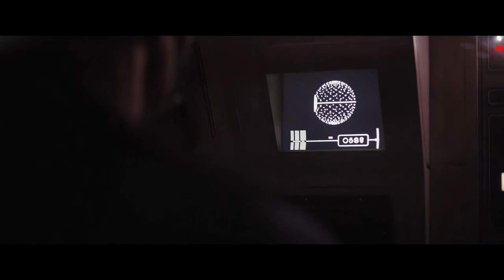Rogue One - La llegada de Darth Vader [4K/50Fps] [Latino] TVE AI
Star Wars
Rogue One
Escena Final

Disney